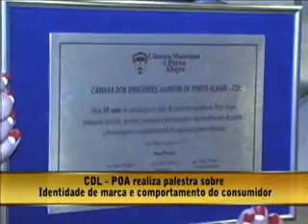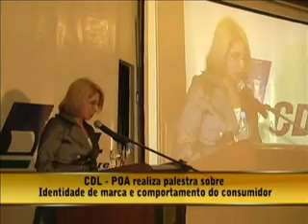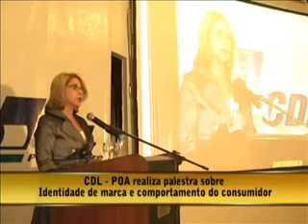CDL recebe homenagem pelos 50 anos na Federasul - parte 2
Júlia Alvez entrevista:

Nelcir Tessaro, presidente Câmara de Vereadores de Porto Alegre;
Dr. Vinicius Sottoni Brasil, coordenador pesquisa CDL;